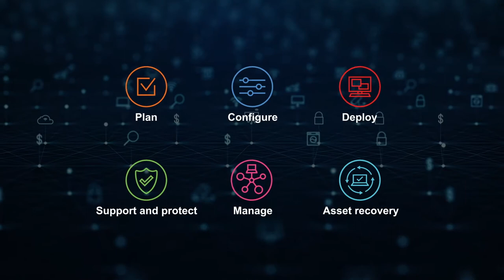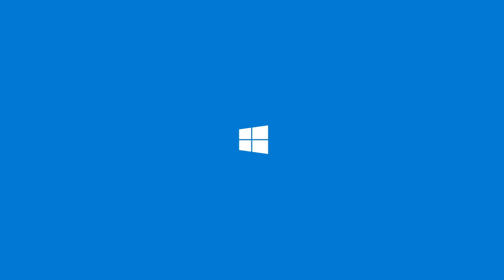Lenovo Services: Reliable & Flexible Support for Future Facing Businesses | Lenovo India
Ready for the rapid development of your modern workplace? We at Lenovo will help you act with the modern way of working and planning for the future ahead of others. Lenovo supports modern businesses with enhanced flexibility, security, and innovation. The flexibility that supports rapid workplace transformation and is reliable 24X7. Get ready for the future of business with Lenovo.
Lenovo, turning goals into reality!

Buying a laptop isn't rocket science but dozens of choices may leave us confused. If you're also in such a situation, then let PcPal help you out. It's your only pal that makes laptop selection easy. After considering your usage habits it will recommend to you laptops that suit you the best. So, if you're planning to buy a laptop, make sure you ask PcPal for help by clicking

Lenovo is a US$50 billion global Fortune 500 company and is also one of the world's leading personal technology companies. We aim to develop a trustworthy and sustainable digital society. Our portfolio of high-quality, secure products and services covers PCs (including Think and multimode Yoga brands), workstations, storage devices, networking devices, software (including ThinkSystem & ThinkAgile solutions), tablets, etc. So, subscribe to the channel for all the latest updates.